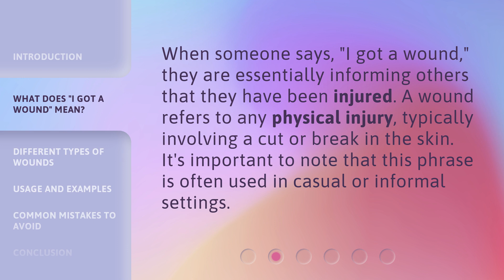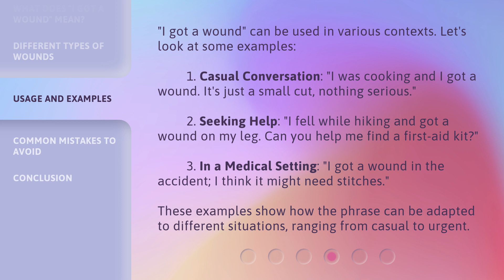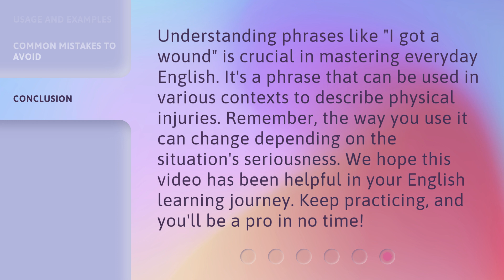Understanding the Phrase "I Got a Wound": An English Language Guide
Unlocking the Meaning: A Guide to the Phrase 'I Got a Wound' • Discover the hidden depths behind the commonly used phrase 'I Got a Wound' with this insightful English language guide. Unravel its origins, cultural significance, and various interpretations in a captivating journey through language and expression.

00:00 • Introduction - Understanding the Phrase "I Got a Wound": An English Language Guide
00:34 • What Does "I Got a Wound" Mean?
00:56 • Different Types of Wounds
01:21 • Usage and Examples
02:00 • Common Mistakes to Avoid